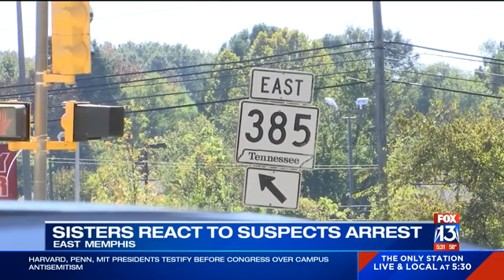"IT'S LIKE A PRESENT FOR US" Family reacts after man arrested for killing woman in hit-and-run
Police said he sped through the intersection at 85 mph before he crashed into the Memphis woman's car, killing her and running off on foot.